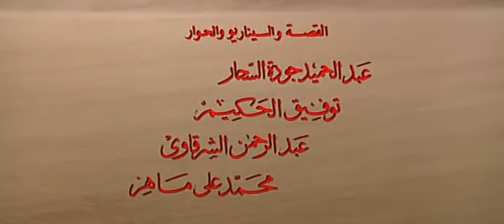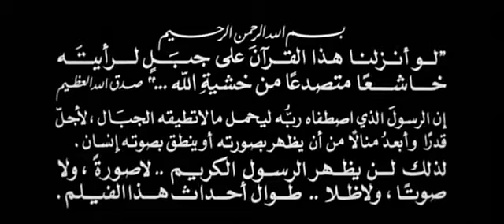Risolat O`zbek tilida (TV tarjima) 1 qism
Filmda Muhammad Alayhissalom Allohning payg'ambari bo'lgan davr ko'rsatilgan. Payg'ambar alayhissalomning hayoti Makkada ilk yillardan boshlab musulmonlarga ta'qib qilinib, Alloh yo`lida jihod qilib va Makkaga musulmonlarni tantanali ravishda qaytarib berilishidan dalolat beradi. Film Badr g'azoti va Uhud jangi singari juda muhim voqealarni aks ettiradi. Film Al-Azhar olimlari bilan asl tarixiy hujjatlar asosida suratga olingan. Film 1976 yil suratga olingan